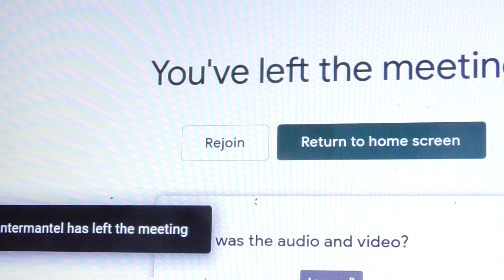Kertai Szabo Ildiko WJLF Palettaeloadas 202110109 11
Wesley rendezvények

2021 január 9 SZO 9 h Kertai Szabó Ildikó Kvéker mozgalom, mint a reformáció sajátságos felekezete

Videobook első példány